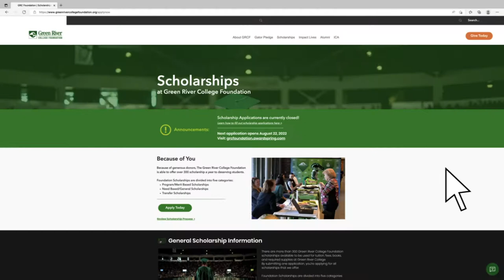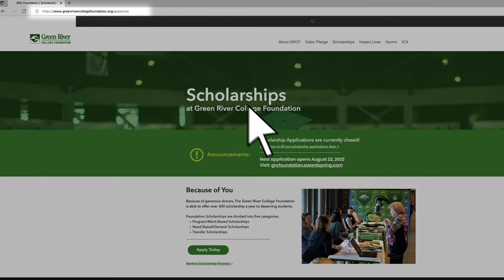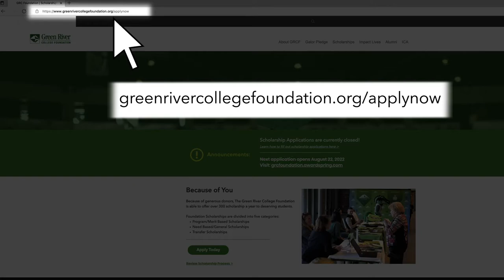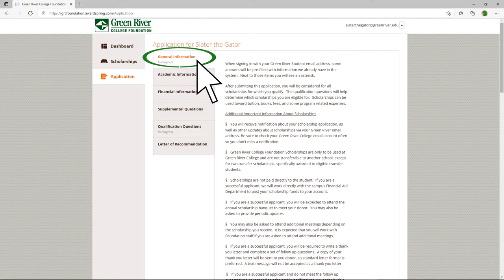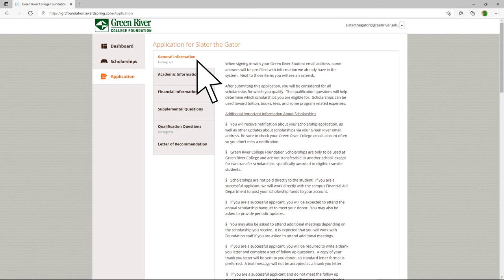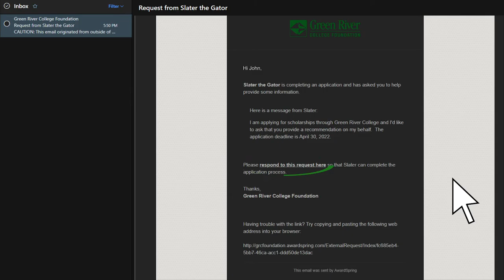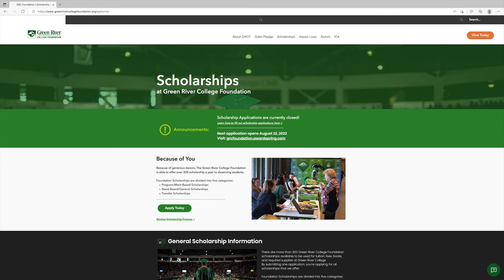Applying for a Scholarship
Looking to apply for a scholarship, but aren't sure how? Look no further! In this video, Heather Hughbanks, Development Specialist in the Foundation Office at Green River College, walks through all of the steps to apply for a scholarship online.